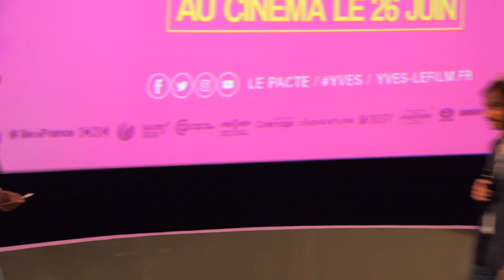Yves - Avant-première Paris - William Lebghil, Doria Tillier (UGC Les Halles, 25/06/2019)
Le réalisateur Benoit Forgeard a présenté son film « Yves » en avant-première au cinéma UGC Les Halles le mardi 25 juin 2019 avec William Lebghil, Doria Tillier, Philippe Katerine, Darius, Antoine Gouy, le compositeur Bertrand Burgalat et Mim et l’équipe du Pacte. Un film produit par Ecce Films, distribué par Le Pacte. « Yves » sort au cinéma le 26 juin 2019.